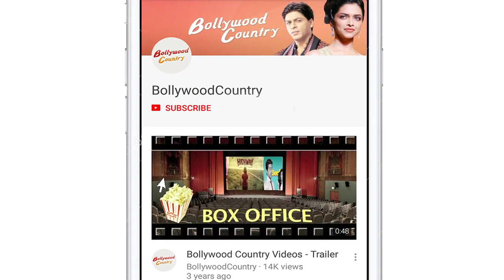Salman Khan and Kamal Haasan together | Clash of Bigg Boss`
Superstars Kamal Haasan and Salman Khan will share screen for the first time on the reality television show "Dus Ka Dum". Kamal will be promoting his upcoming film "Vishwaroop 2", the Hindi version of which will be presented by Rohit Shetty and Reliance Entertainment, in the Salman-hosted show, read a statement.